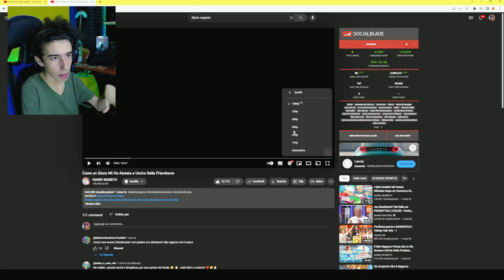RAGAZZO PAGA LA SUA AMICA PER FIDANZARSI!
RAGAZZO PAGA LA SUA AMICA PER FIDANZARSI! OMMIODDDDDDIO

Ciao racazzo/a.

YouTube: Prova a indovinarlo tu che vinci altri 500.000€
E nulla, commenta anche a costo di dire "ciao".
E per concludere ciao.